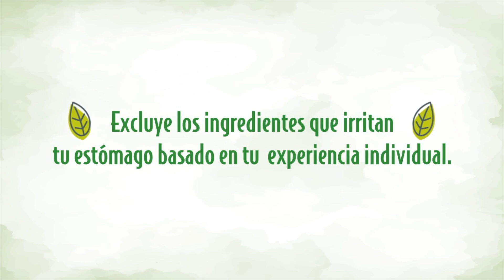Tortitas de salmón deliciosas, jugosas y libres de gluten ✨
Hoy te voy a enseñar a hacer unas tortitas caseras de salmón, saludables deliciosas, jugosas y por si fuera poco son libres de gluten. Acompañalas con el aderezo de yogur con eneldo te enseño a preparar en este video, disfrutalas como hamburguesas con un pan saludable o acompañalas con las verduras de tu preferencia. 🌟

Ingredientes:

Tortitas de salmón
400 gr de salmón salvaje picado en cubitos (puedes hacerlo manualmente o con ayuda de un procesador de alimentos)
3/4 de taza de calabacita rallada (escurre el exceso de agua)
Un puñado de perejil fresco finamente picado
Un puñado de eneldo fresco finamente picado
La ralladura de un limón (la parte blanca es amarga, por lo que debes evitar usarla)
1/3 de taza de harina de almendra
Un huevo entero (de preferencia orgánico)

Aderezo de yogur con eneldo
1/2 taza de yogur tipo griego azúcar añadida (si no consumes lácteos, sustitúyelo por yogur vegetal sin azúcar)
1 cucharada de jugo de limón (si no lo toleras, sustitúyelo por la ralladura de un limón)
1 cucharadita de aceite de oliva extra virgen infusionado con ajo
Eneldo fresco finamente picado (al gusto)
Agua al gusto dependiendo que tan espeso lo quieras